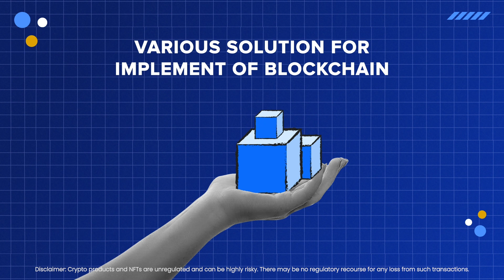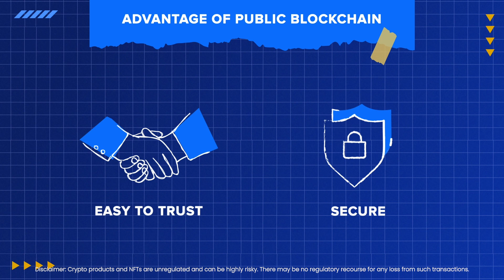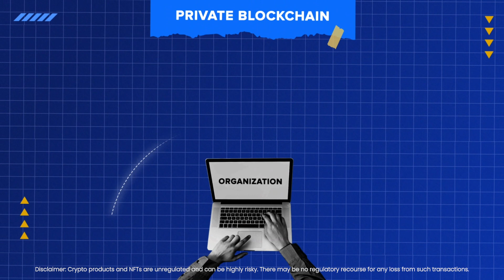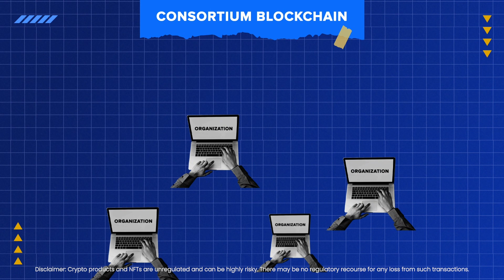Types Of Blockchain | Explained in Hindi | ZebPay Academy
Every blockchain consists of a cluster of nodes functioning on a peer-to-peer (P2P) network system. Every node in a network has a copy of the shared ledger which gets updated timely. Each node can verify transactions, initiate or receive transactions and create blocks.

Now let’s have a look in detail

हमारे शब्द सीमित हैं, लेकिन जब क्रिप्टो की बात आती है तो नहीं।
हम ZebPay हैं

ZebPay में, हमने 2014 से भारत को क्रिप्टो में निवेश करने में मदद की है। हमारी विशेषज्ञता ने हमें एक सरल, सुरक्षित और निर्बाध ट्रेडिंग अनुभव के साथ 80+ चुनिंदा क्रिप्टो की एक विचारशील क्यूरेट सूची बनाने में सक्षम बनाया है। इसलिए यदि आप क्रिप्टो का व्यापार करना, अर्जित करना या उधार देना चाहते हैं, तो पेशेवरों पर भरोसा करें।

Start your crypto journey with ZebPay today!